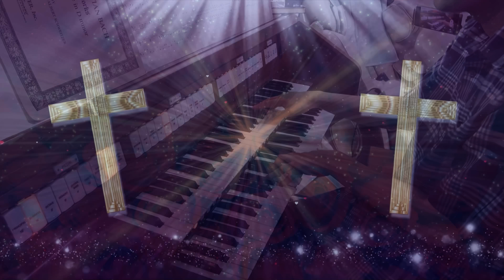주달려 죽은 십자가 찬송가 환타지 103 오르간 존홍 When I Survey Wondorus Cross Hymns Fantasy Bach Air - G string 220917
주 달려 죽은 십자가 찬송가 - 찬송가 오르간 환타지 103
arr. l, Mckinie, John Hong - 존홍(홍현일)
바하 G선상의 아리아 - 2단 오르간 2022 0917년 8K
존홍 찬송가 오르간곡집 제9집
When I Survey Wondorus Cross - Hymns Organ Fantasy 103
Hymns Organ Fantasy Bach Air on the G string 220917
John Hong 2 manual Rodgers 8K
                   콘서트용 9곡 가격 15,000원
                    존홍의 오르간 타임 ☏  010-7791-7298